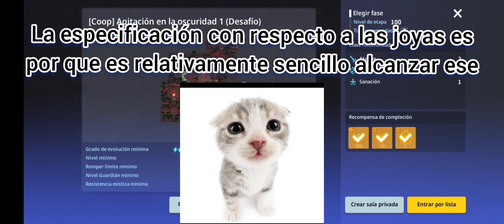Como pasar Desafío 1 de Coop Expedición - Guardian Tales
Nivel de Joya que estoy utilizando: 8
Gracias a:
ProtoManX
Dito
Por ayudarme con grabar las partidas
Thanks to:
Krewsader
For help me to record the runs